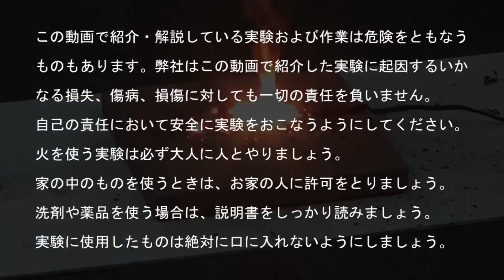大爆発！テルミット実験！/ 米村でんじろう[公式]/science experiments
制作：米村でんじろうサイエンスプロダクション
監修：米村でんじろう
出演：市岡元気　海老谷浩
撮影:関野剛
編集：関野剛